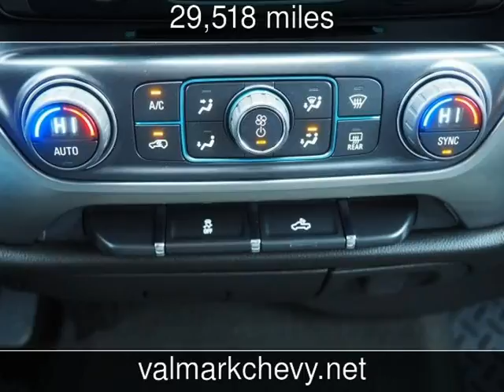2016 Chevrolet Silverado 1500 LT Used Cars - New Braunfels,Texas - 2018-01-21